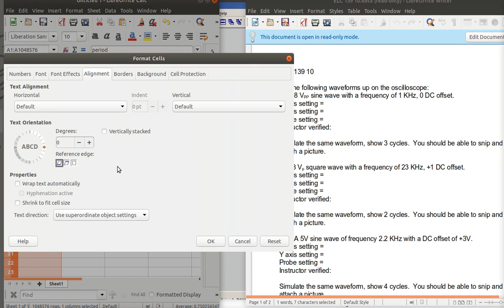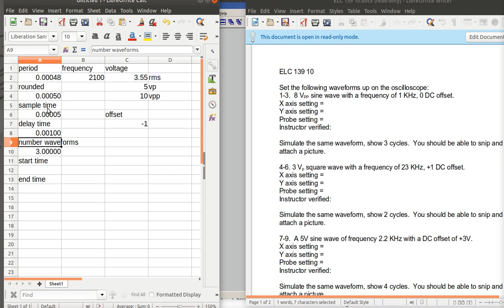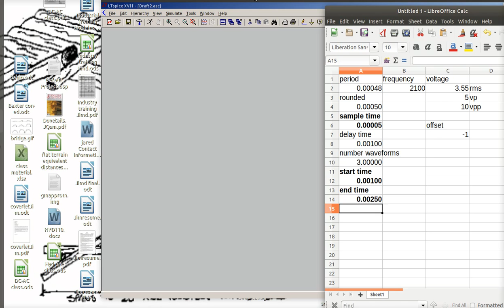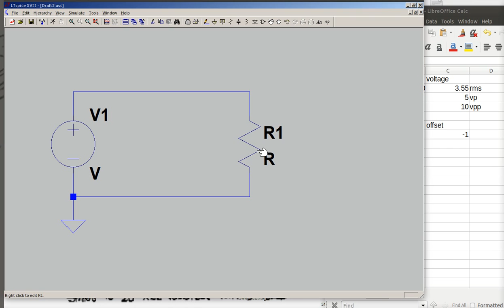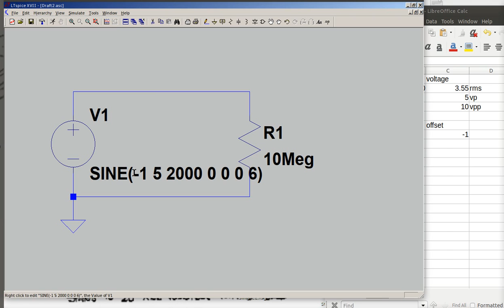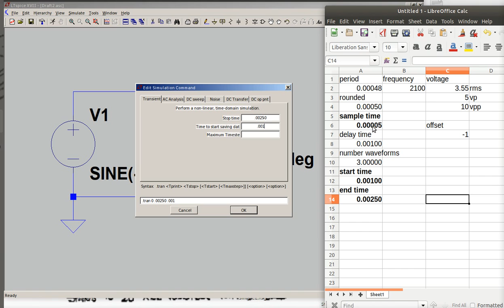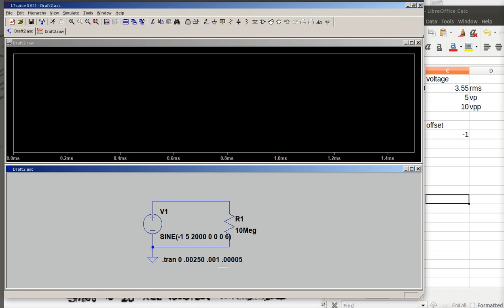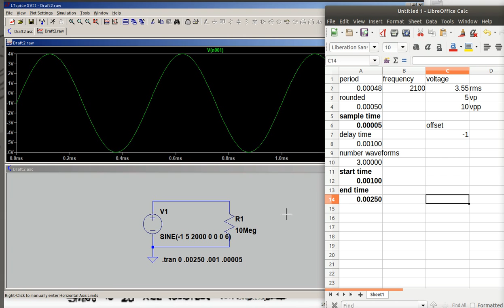elc139ws10simsine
Simulation of Sine wave in LTSpice with Transient analysis